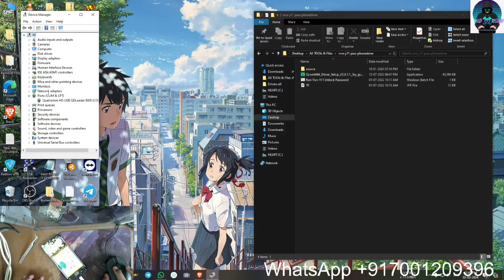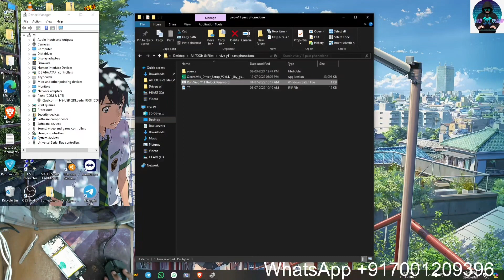VIVO Y11 Password Unlock For Remotely Service